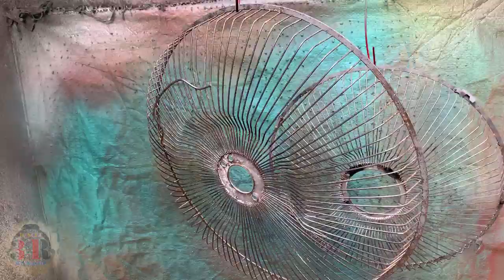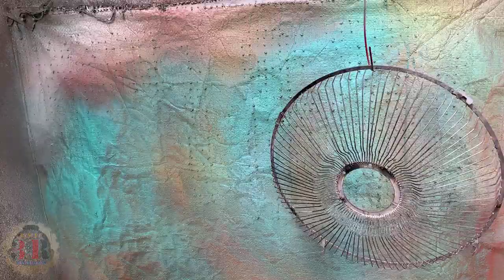Restoration Old Rusty Table Fan | Restore Electric Fan 12 Years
I hope you find something useful and enjoy this movie! I am pleased with your feedback, advice and suggestions for improvement. !!! sorry for the mistake if i made this restoration !!! thank you very much for me